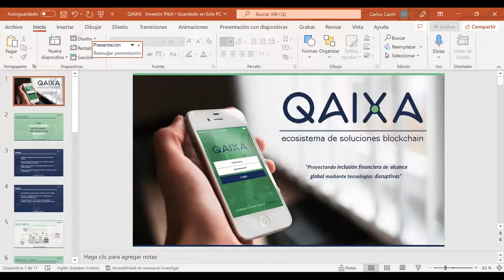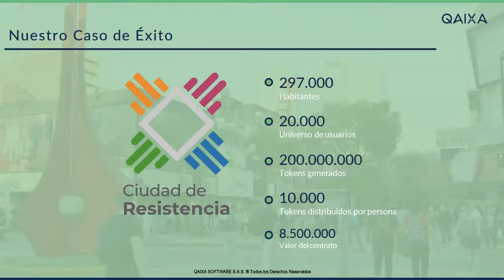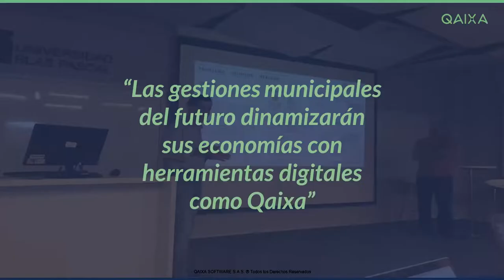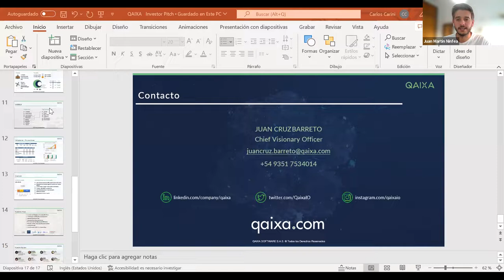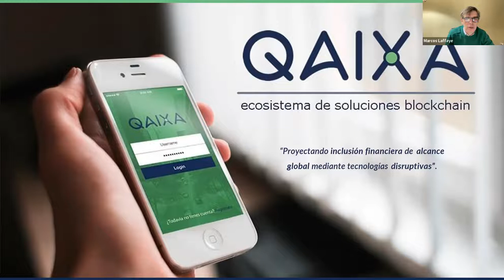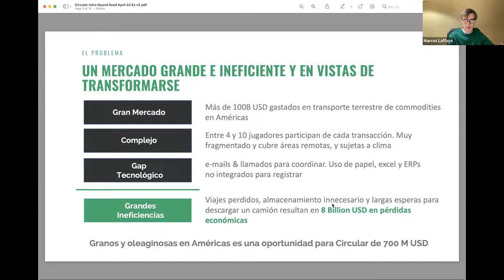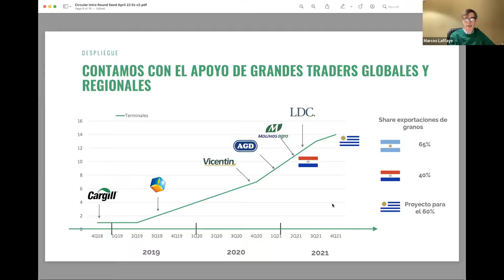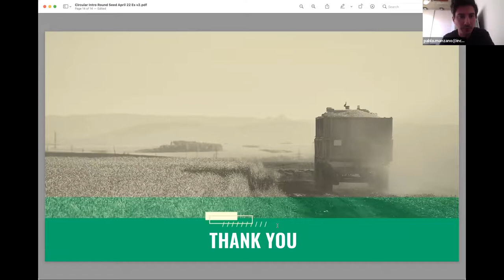Una startup especialista en blockchain y una app que facilita el transporte y logística de granos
¡Seguimos potenciando el ecosistema de la mano de grandes alianzas estratégicas!🤝⚡

Así comenzaba liderando Juan Martin Ninfea, Director Operativo de Pampa Start VC, el PitchToWin de esta semana.

QaixaIO, startup especializada en soluciones blockchain; y, Circular, la app del transporte de granos que busca facilitar la vida de todos los participantes de la cadena logística; fueron las protagonistas de la tarde.

Dos soluciones de lo más interesantes. ¡Felicitaciones a los emprendedores!👏